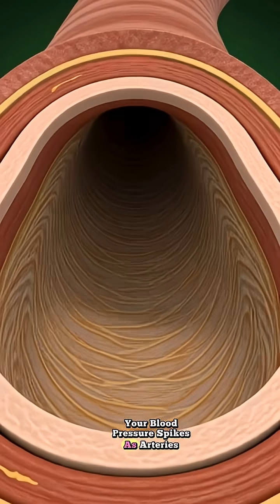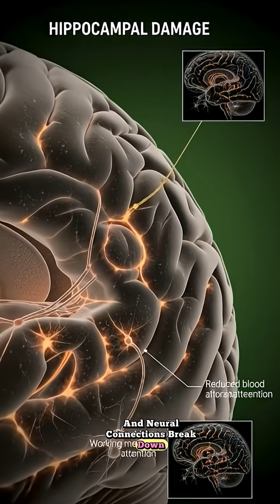10 Ways Alcohol Destroys Your Body in 30 Days.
10 Ways Alcohol Destroys Your Body in 30 Days.